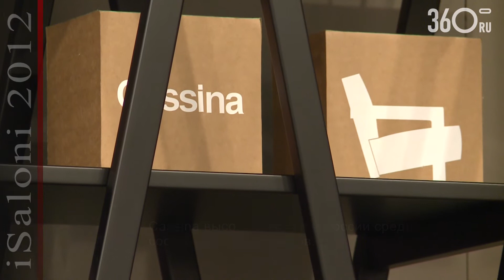Cassina. iSaloni WorldWide Moscow 2012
Стенд Cassina на выставке iSaloni WorldWide Moscow 2012.